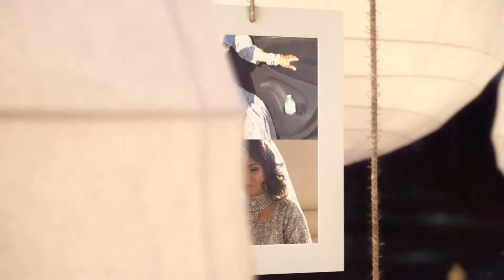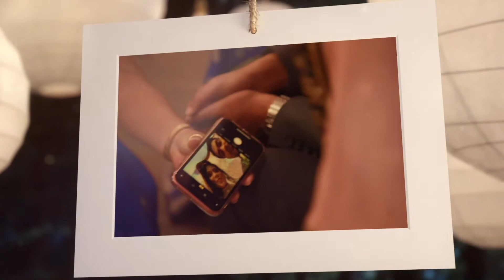Sabrina and Shihab's Wedding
Produced by

Aurum Pictures, Dallas